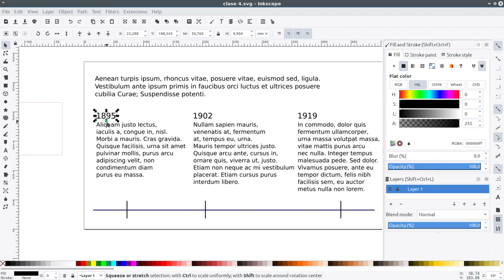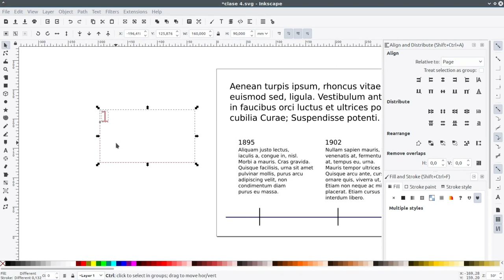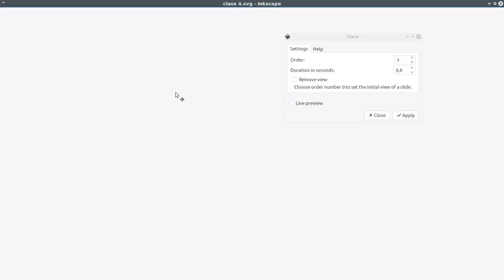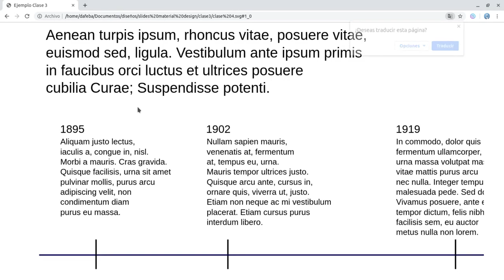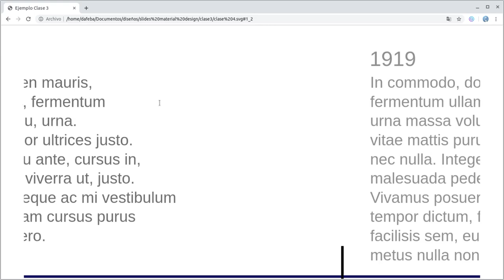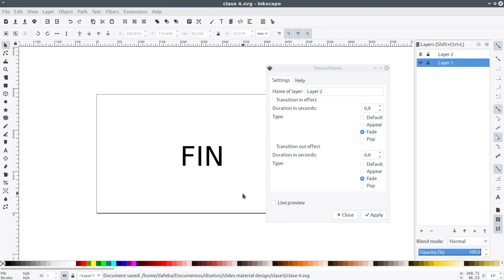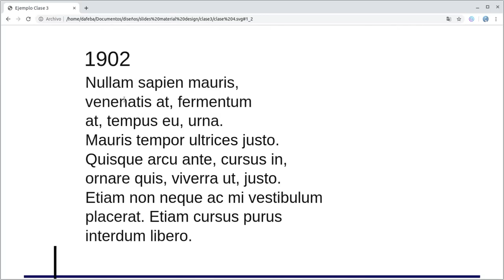JessyInk Tutorial Nº4 - Vistas, efectos y transiciones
Generando efectos de movimiento y zoom, mostrar y ocultar objetos y transiciones entre páginas en Jessyink.

Descarga de el manual en texto, ejemplos y componentes.